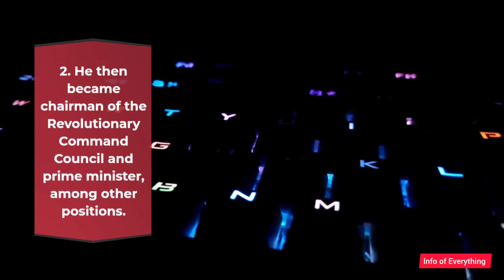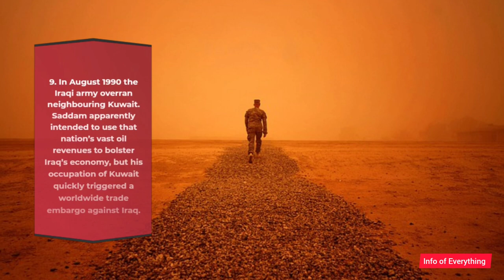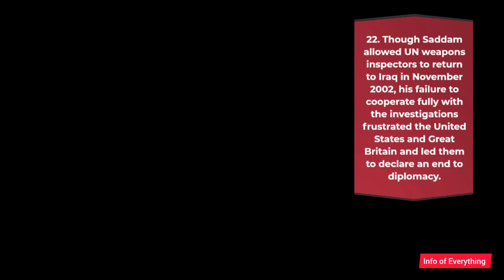Biography of Saddam Hussein I Fearsome ruler of Iraq II Invasion of Kuwait & Iran-Iraq War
Hi Guys', Infoofeverything Info of Everything is specially made for Information Update. We bring topics to light that often go under-reported, listening to all sides of the story and giving a 'voice to the voiceless.'

Reaching more than 282 million households in over 140 countries across the globe, our viewers trust Info of Everything to keep them informed, inspired, and entertained.

We are reshaping global media and constantly working to strengthen our reputation as one of the world's most respected news and currentaffairs channels.
saddam hussain,
saddam hussain ki phansi,
saddam hussain ki story,
saddam hussain status,
saddam hussein death speech english,
saddam hussein status,
saddam hussein capture,
saddam hussain ki qabar se nikala,
saddam hussein death bbc,
saddam hussain ki phansi live,
saddam hussein alive,
saddam hussain allah hu akbar,
saddam hussein assassination george bush,
saddam hussein and gaddafi,
saddam hussein al majid,
saddam hussein announcement,
saddam hussein and osama bin laden,
saddam hussein anthem,
saddam hussain army lover,
saddam hussein arabic song,
saddam hussein hindi,
about saddam hussain in urdu,
all about saddam hussein,
azad son saddam hussein,
america saddam hussain ki jung,
saddam hussein biography,
saddam hussain by dr israr ahmed,